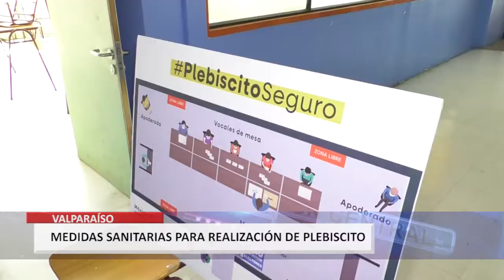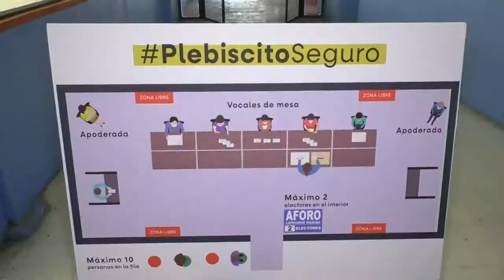PROTOCOLO SANITARIO PARA UN PLEBISCITO SEGURO EL 25 DE OCTUBRE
El ministro secretario general de la Presidencia, Cristián Monckeberg, junto al intendente de la Región Valparaíso, Jorge Martínez, y el alcalde de esa ciudad, Jorge Sharp, visitaron durante la mañana un centro de votación para mostrar las medidas que se tomarán con el fin de tener un plebiscito seguro el 25 de octubre